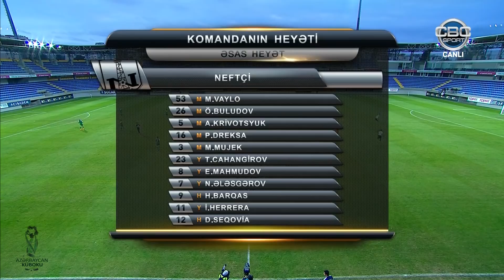Azərbaycan Kuboku 17/18, 1/8 final, "Neftçi" 5-0 "Zaqatala"